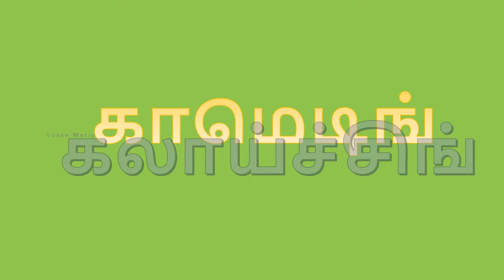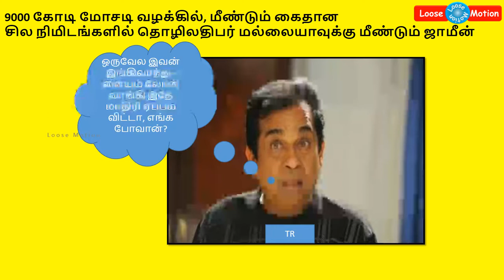Mallya Memes-Part III | மல்லையா மீம்ஸ்-பகுதி 3 | Vijay Mallya | விஜய் மல்லையா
Watch the Loan King's (Vijay Mallya) International game & enjoy.